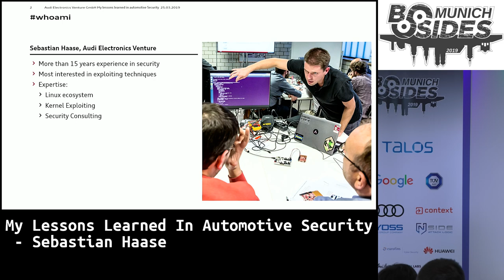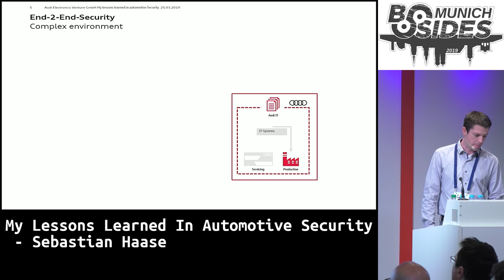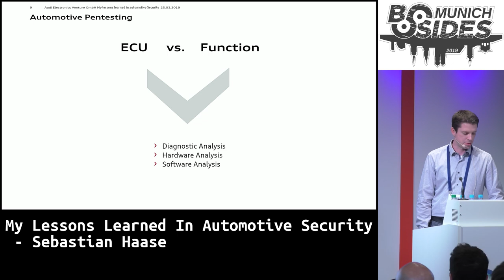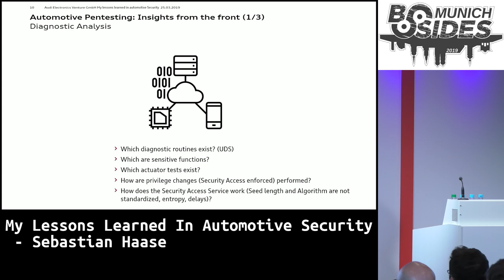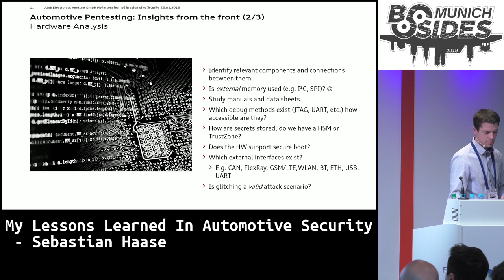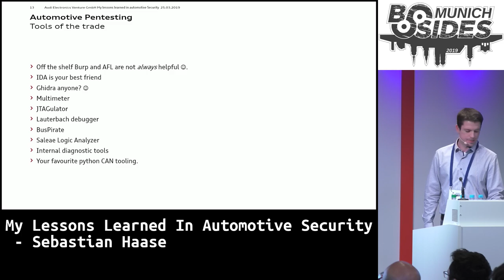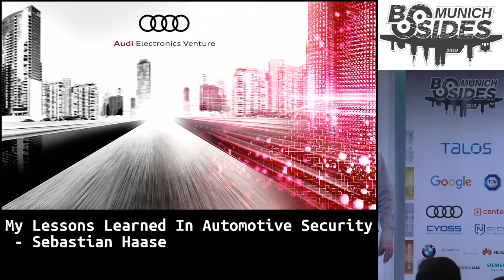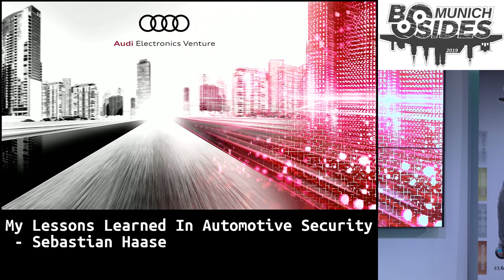My Lessons Learned In Automotive Security - Sebastian Haase